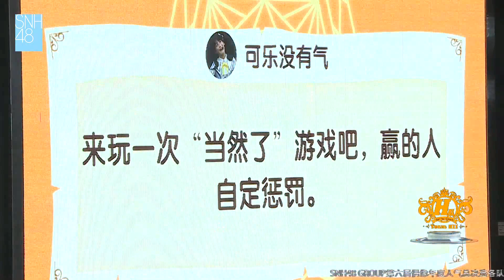【"當然了"遊戲】SNH48 TeamHII (2019/08/03 橘色奇蹟 公演)